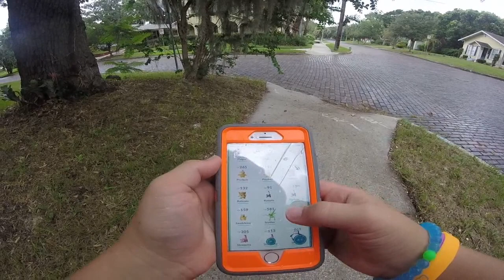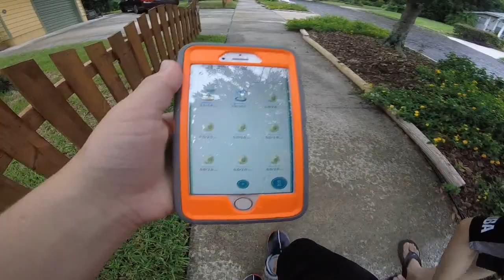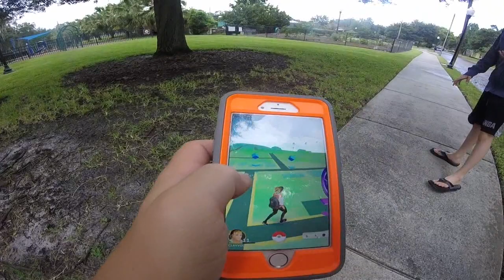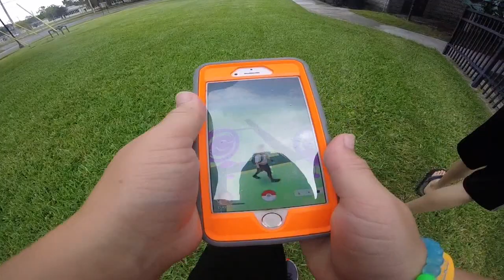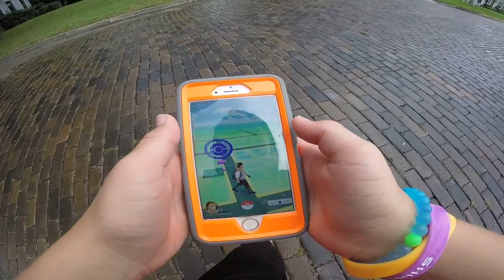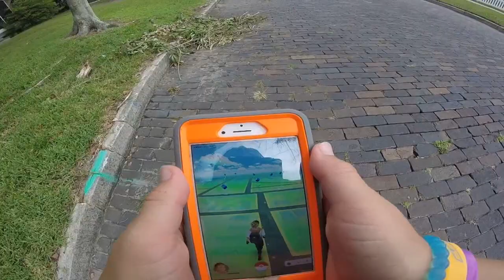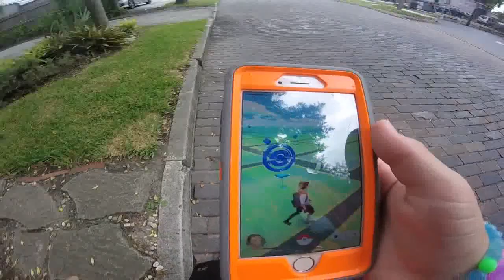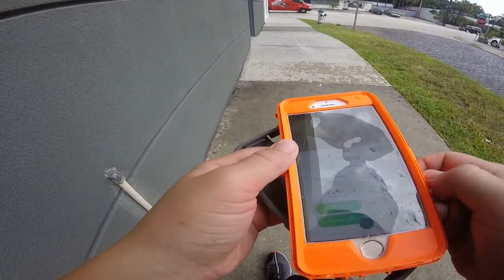Pokemon Go Video #1 (part 1)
Sorry this took way to long to upload but, I've not much time with school , family , and being a soccer player on the weekends. I will be uploading tons of videos so most likely this weekend!!! :)